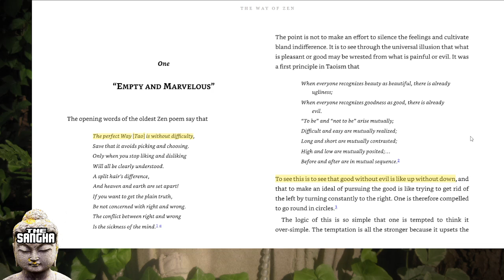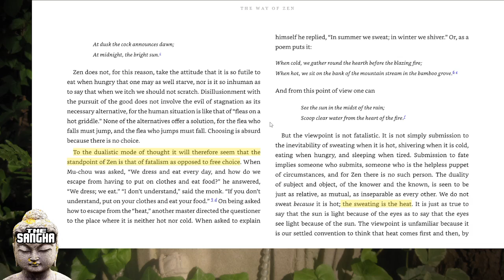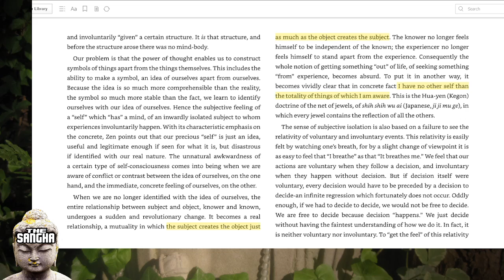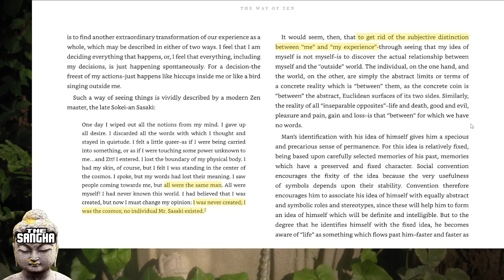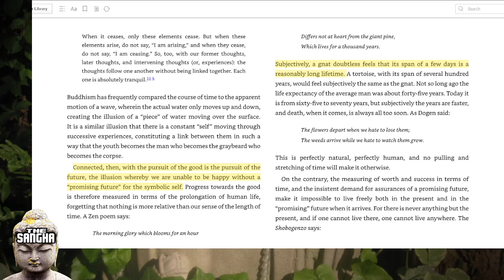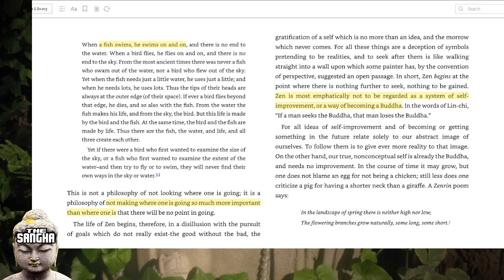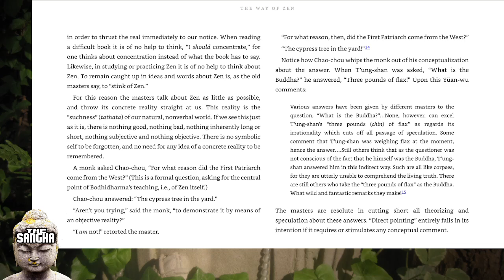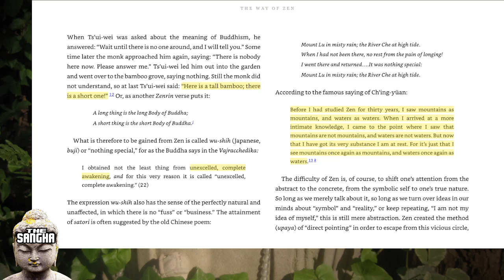Sangha Book Club: The Way of Zen - Empty and Marvelous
HEY FRIENDS!! Our next book (by popular vote) will be Alan Watts: The Way Of Zen. We will maintain a once every 2 weeks format for the meets of Sundays at Noon EST. Please private message me if you are unable to afford a copy of the book and that prevents your participation in the book club. We have anonymous members who have volunteered to donate a couple of copies to members so they can participate.